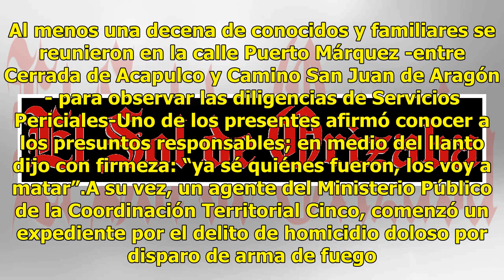Los dejan con el tiro de gracia dentro de una combi en la GAM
A bordo de una camioneta abandonada fueron encontrados los cuerpos sin vida de dos hombres, uno de ellos menor de edad; ambas personas presentaron heridas de arma de fuego a la altura de la cabeza. Tras el macabro hallazgo, vecinos de la colonia Casas Alemán -en la alcaldía Gustavo A. Madero- dieron...